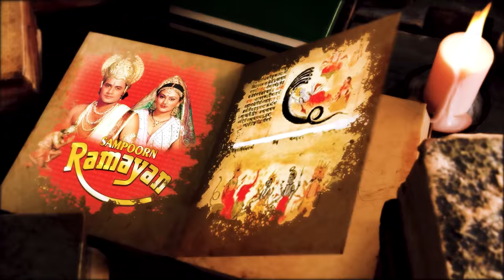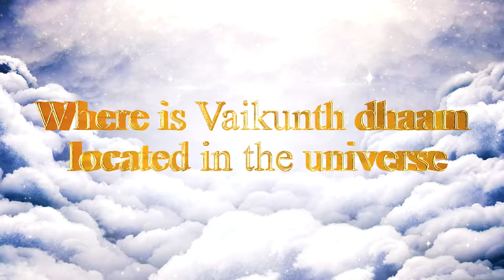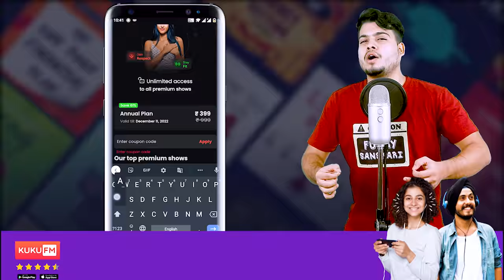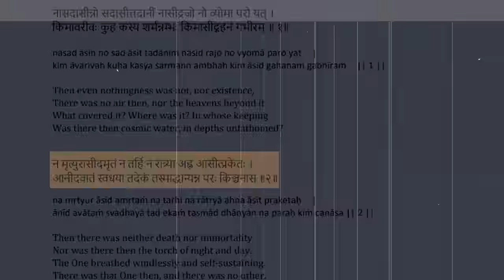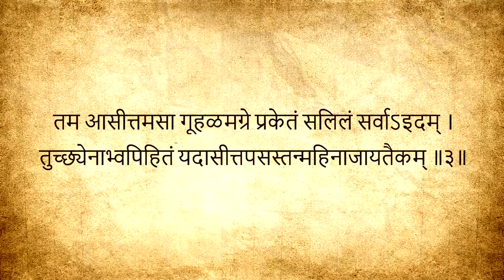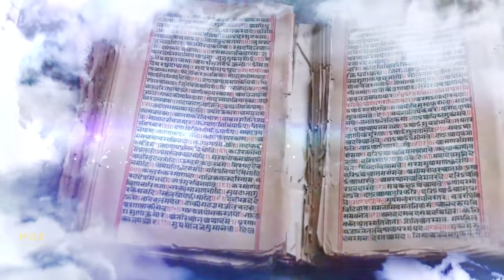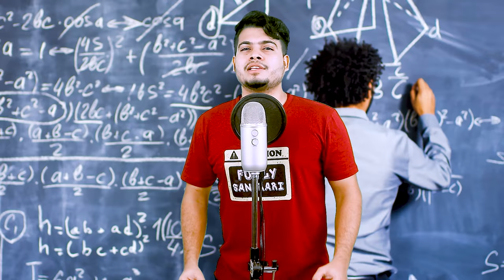देखिये पृथ्वी से 4,104,003,150,078,444 किलोमीटर दूर यहाँ है श्री विष्णु का वैकुंठ धाम Vaikunth Dhaam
देखिये पृथ्वी से 4,104,003,150,078,444 किलोमीटर दूर यहाँ है श्री विष्णु का वैकुंठ धाम Location of Vaikunth Dhaam

Hello, guys We always heard in Our Ancient Hindu Scriptures about Vaikuntha or Vishnuloka. This is the Eternal Heavenly Loka of Bhagavan Vishnu and Sri Mahalakshmi Devi. But if we make calculations then where exactly does this Loka lies in our Universe? Well, let's find out in today's video.